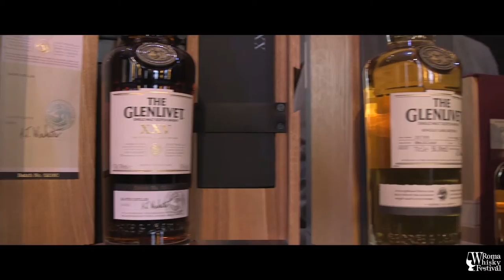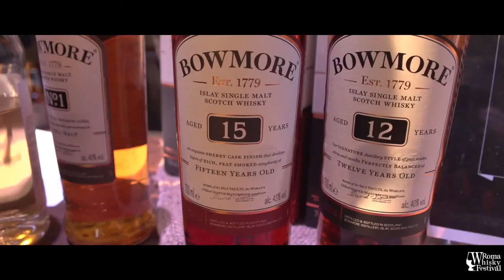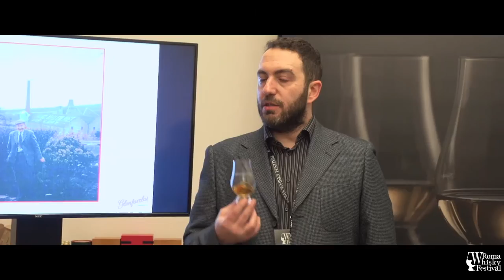Roma Whisky Festival 2018 - Official Video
Un'altra grande edizione del ROMA WHISKY FESTIVAL alle spalle!! Grazie a tutte le aziende presenti, gli sponsor e i partner, le guests, lo staff e naturalmente il grazie più importante lo rivolgiamo a voi visitatori, whisky lovers! Vi aspettiamo il prossimo anno ancora più numerosi e prossimamente con tante nuove iniziative!! Grazie al nostro operatore Marco Marcantonio per questo bel video reportage!